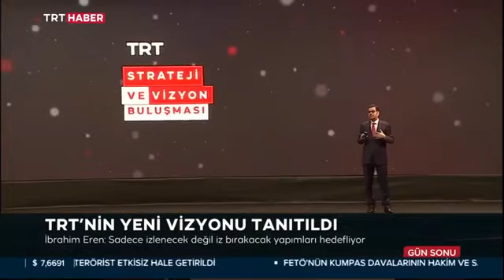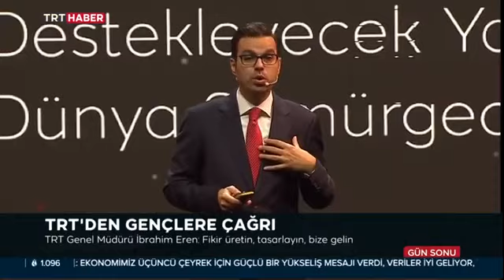TRT HABER LOGOSUNUN DEĞİŞİM ANI 2020